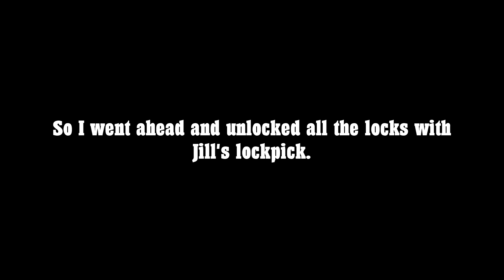HOSPITAL SECRETS 『Resident Evil 3 REMAKE』 #8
A lot has been going down beneath the Hospital and the staff were a little late to realize.

Outro Art made by Native